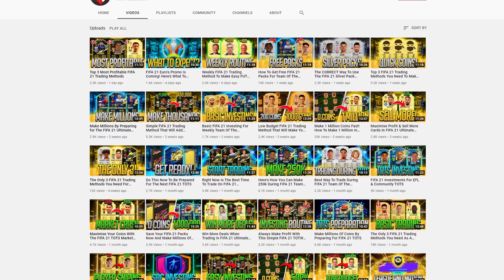5 Things To Do Before The End Of FIFA 21 Ultimate Team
We’re coming towards the end of FIFA 21 Ultimate Team so it makes sense to make the most of what’s there before FIFA 22 is released and we go through this whole cycle again. Between now and the end of FIFA 21, I have got a few things that I’m planning to do before never playing FUT 21 again.

5 Things To Do Before The End Of FIFA 21 Ultimate Team

This is easily the worst time in FIFA 21 Ultimate Team, there's not as many players playing the game, there's not as many promos being released and gameplay won't be getting any more updates so we need to deal with the same tedious gameplay for the next 3 months. To add to all the pain, at the end of this month we will start to get FIFA 22 News and Trailers. We will see all the major improvement for the next FIFA but we will not get to play FIFA 22 Ultimate Team until September. To keep thing interesting, I have planned ahead by creating a list of things I'm going to do between now and the end of FIFA 21 Ultimate Team. The list involves trying out new types of teams, building dream teams, completing all re-released SBC's, starting completely new accounts and massive end of the year pack openings. I'm sharing this list because maybe you're in the same boat as me, maybe you love FIFA but as of right now, there's nothing new to do.

I post multiple times a week showing FUT21 trading to help you make more coins in FIFA FUT. We're also moving into the FIFA 22 phase so if you want the latest FIFA 22 news, FIFA 22 rumours or FIFA 22 updates, it will all be covered here on this channel.